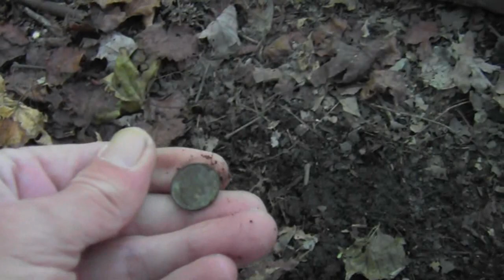Metal Detecting with Drunk Metal guys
hit the chat...PLEASE! I'm lonely :-)

Sometimes just plain fun to go metal detecting and drink with a bud, even in totally useless woody place...fucking bums. dam they everywhere now, huh? Will THEY have to buy obamyacare too I wonder? Just sayin.